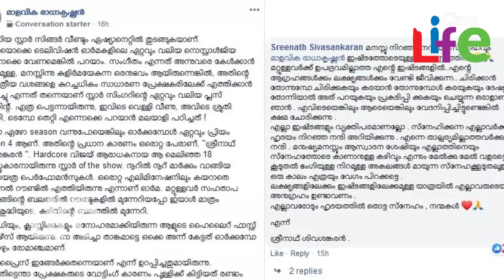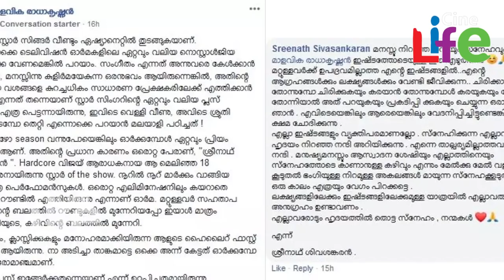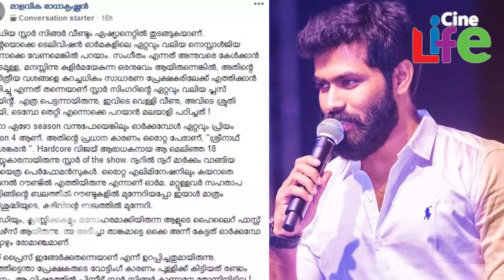ഐഡിയ സ്റ്റാര്‍ സിംഗര്‍ വീണ്ടുമെത്തുമ്പോള്‍ വൈറലായി ശ്രീനാഥിനെ പറ്റിയുള്ള കുറിപ്പ്..! About sreenath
മലയാളികള്‍ക്ക് ഇന്നും പ്രിയപ്പെട്ട റിയാലിറ്റി ഷോയാണ് ഐഡിയ സ്റ്റാര്‍ സിംഗര്‍. ഒന്നാം സീസന്റെ വിജയത്തെ തുടര്‍ന്ന് നിരവധി സീസനുകളാണ് സ്റ്റാര്‍ സിംഗറിന് ഉണ്ടായത്. നിരവധി കലാകാരമാരെയും മലയാള സിനിമയ്ക്ക് ഈ പരിപാടിയിലൂടെ ലഭിച്ചു. രഞ്ജിനി ഹരിദാസിന്റെ ആങ്കറിങ്ങും മലയാളികള്‍ക്ക് പുത്തന്‍ അനുഭവമായി മാറി. ഇപ്പോള്‍ വീണ്ടുമൊരു സീസന് കാഹളം മുഴങ്ങുകയാണ്. ഈ വേളയില്‍ ഷോയിലെ ഒരു മത്സരാര്‍ത്ഥിയായിരുന്ന ശ്രീനാഥ് ശിവശങ്കരനെ പറ്റി മാളവിക രാധാകൃഷ്ണന്‍ എന്ന ഒരു ആരാധിക എഴുതിയ കുറിപ്പാണ് സോഷ്യല്‍ മീഡിയയില്‍ വൈറലായി മാറിയിരിക്കുന്നത്. ഇതിനു മറുപടിയുമായി ശ്രീനാഥും എത്തിയിട്ടുണ്ട്...